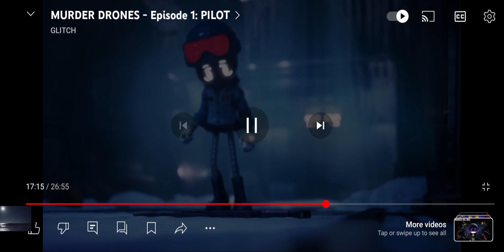I just watched it got addicted and watched it twice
Song name dream sweat major